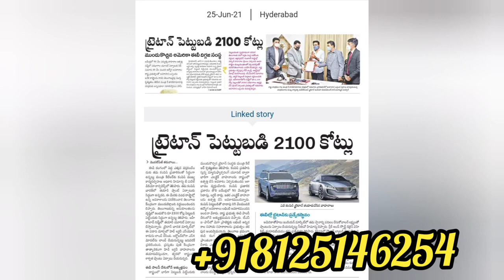496per sqyd || 1.50 లక్షల కే 305 sqyd || offer this month లాస్ట్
*303Sq.Yrds@1.5lac*

*Narayankhed*
 *Sangareddy District*
What's app:

*Booking Amount 50,000/-* Balance pay in 30days

 👉 *20 Malabar Neems plants*
 👉 *30Srigandam plants*
 👉 *Fruit plants& Mahaghoni plants*
 👉 *30ft,20ft Roads*
 👉 *Government PassBook*
 👉 *Government Rythu Bandhu*
 👉 *Government Rythu Bheema*
👉 *Free Registration*
 👉 *12Yrs Free Maintenance*

*All Debit /Credit Cards,Google pay/Phone Pay,IMPS Transfer,Cheques Accepted*

*Kindly Carry Along with You Once You Visit Site*

Clear Title and East,Corner Plots Chargeble

*Note: Confirm Your  advence Booking Today*

*Sundar.Vip*
*Free&Spot Registration*